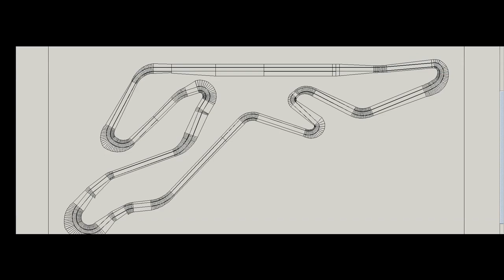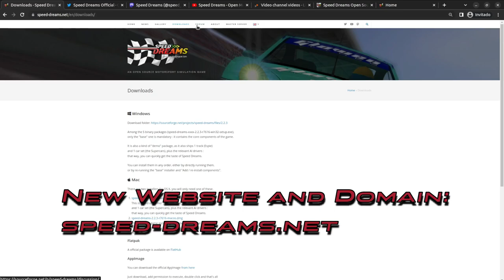SPEED DREAMS - 2.3.0 New Release Features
Greetings friends, the Speed Dreams development team are very happy to bring you this new version 2.3.0.  Let's take a look  in this video at some of the main new features. The details of this release could be found here:

This video was created using KDENLIVE,  AVIDEMUX and GIMP

The Speed Dreams Dev Team 2023